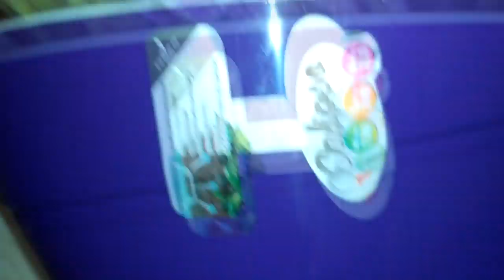МОИ орхидеи биг Лип и др. ПОЗДРАВИЛИ Меня с новым годом.